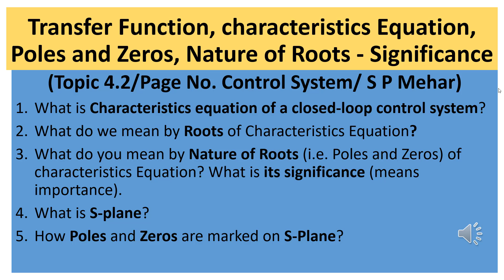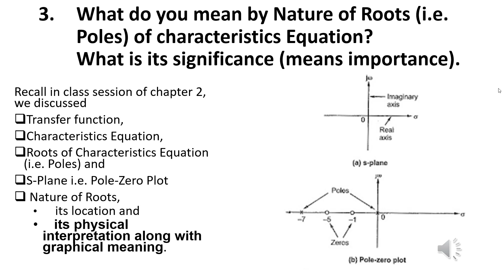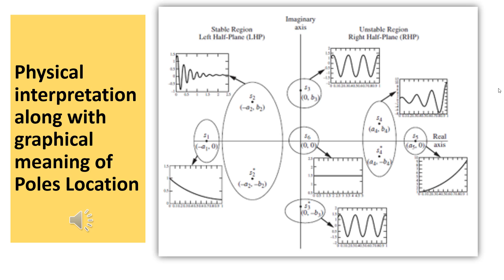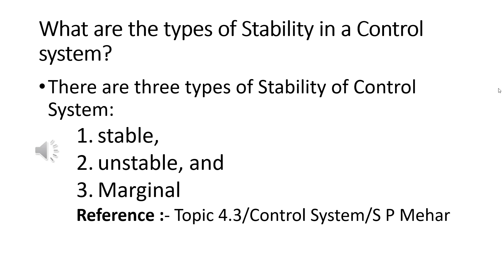Control System: Stabilty and Stability Analysis Part 2